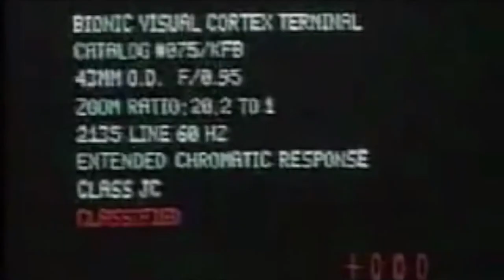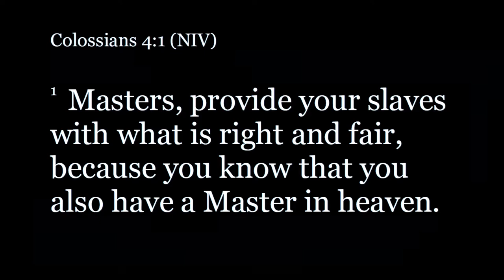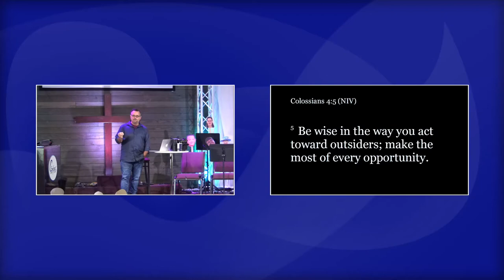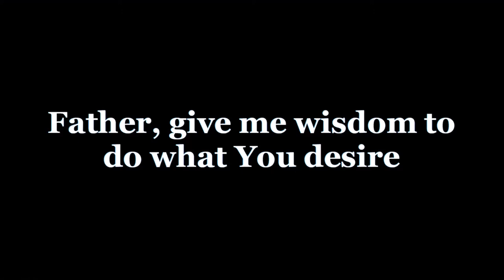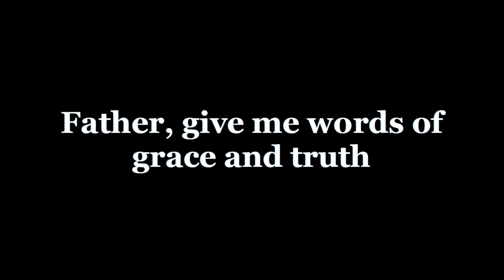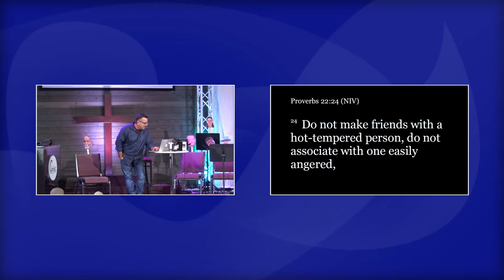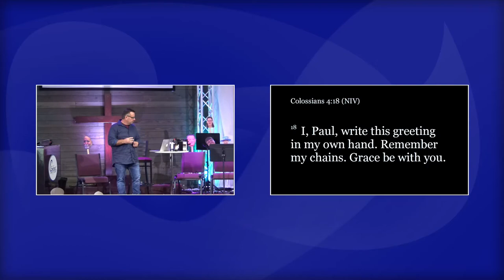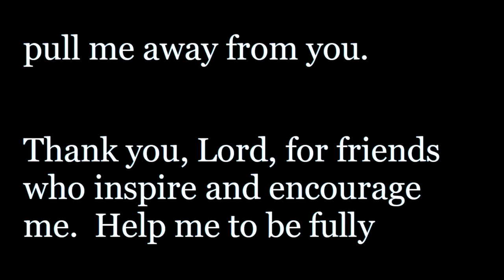Bionic Believers Series Week 4 - Fully Devoted - April 19, 2020